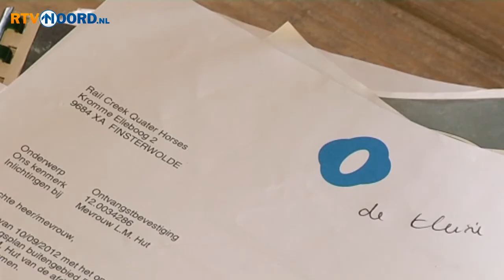Finsterwolder geeft jarenlange strijd om manege op - RTV Noord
Na ruim drie jaar ruzien met de gemeente Oldambt over beloftes om een paardenbedrijf te mogen beginnen in Finsterwolde, gooit Susanne Ferwerda het bijltje erbij neer.